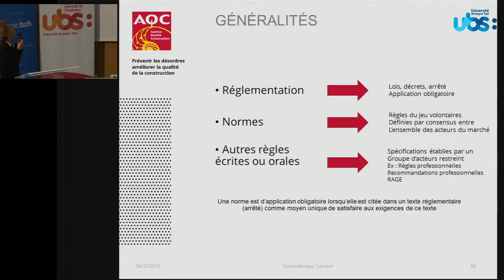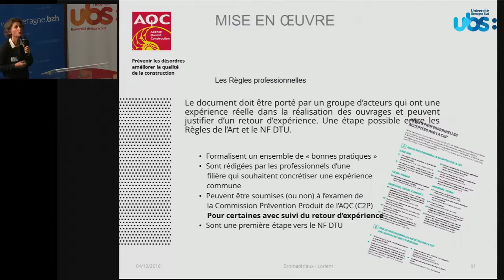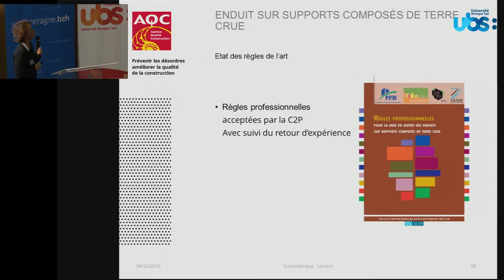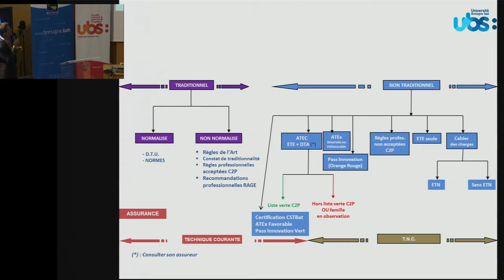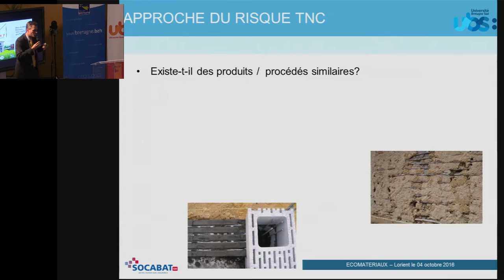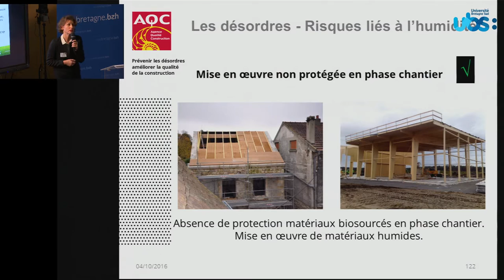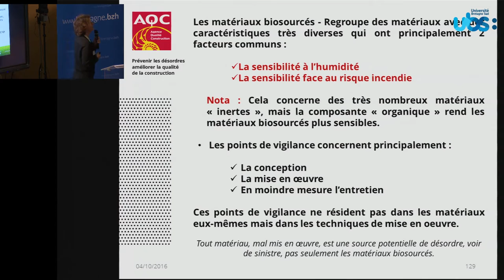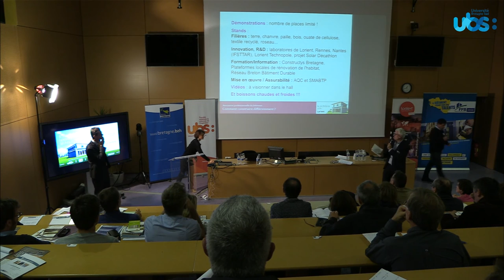Retours d'expériences de chantiers avec des éco-matériaux et assurabilité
Christel EBNER - Agence Qualité Construction
Bertrand de HEDOUVILLE – SOCABAT (SMA BTP)